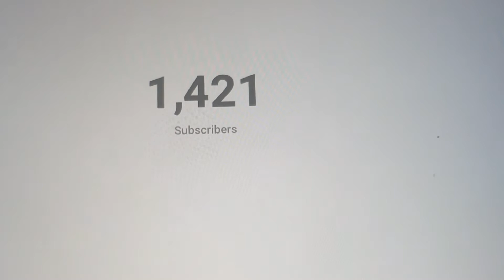Iconic Vlogs Day 18 - Love island and ICarly